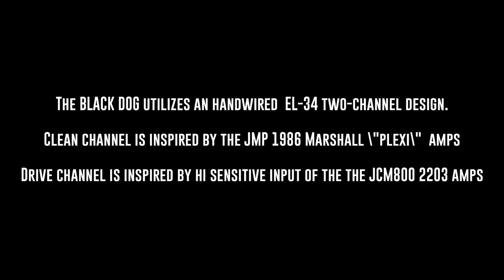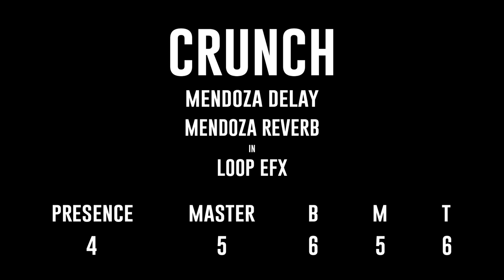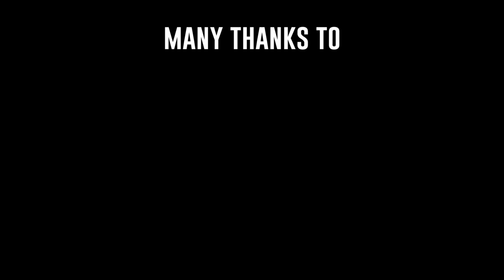Black Dog Artesound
The BLACK DOG utilizes an handwired  EL-34 two-channel design.

Clean channel is inspired by the JMP 1986 Marshall \"plexi\"  amps

Drive channel is inspired by hi sensitive imput of the the JCM800 2203 amps